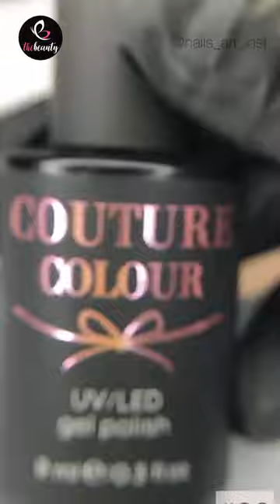Short Nails: Colorful Summer Nails